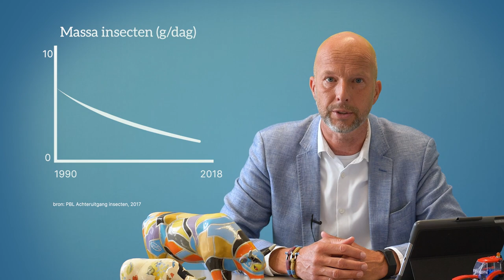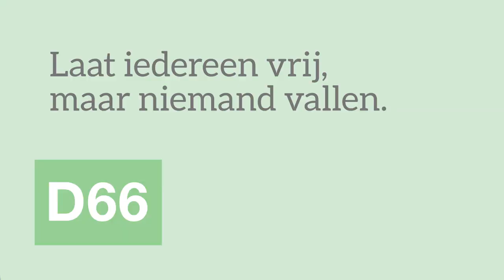Waarom de stikstofuitstoot flink omlaag moet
💨 Hoe lossen we de stikstofcrisis op?
🌱 Weilanden zijn toch ook natuur?
🍔 Boeren maken toch ons eten? Zijn de schappen in de supermarkt straks leeg?

Door de enorme uitstoot in Nederland gaat onze natuur kapot. Daarom liggen veel bouwprojecten stil. Eerst moeten we de natuur herstellen. De meeste stikstof komt uit de landbouw, met name de veeteelt. Daarom is het noodzakelijk veel minder vee te houden in Nederland. D66 heeft in het regeerakkoord afgesproken dat boeren met minder ver meer kunnen verdienen.

Kamerlid Tjeerd de Groot merkt dat veel fabels op het internet rondgaan. In Dbunked neemt hij je mee in de wereld van stikstof. Kijk je mee?

0:00 Hoelang houdt stikstof ons in de greep?
0:18 Waar komt stikstof vandaan? En waarom is het schadelijk?
1:01 Het is hartstikke groen over. Jullie maken je druk om niets! Weiland is ook natuur
1:57 Als veel boeren moet stoppen, dan hebben we straks lege schappen in de supermarkt. Dat willen we toch niet?
2:22 De stikstofplannen zijn gebaseerd op modellen en niet op de werkelijkheid. We moeten meer meten voordat we maatregelen nemen.
3:21 Boeren zijn het spuugzat. Laat ze nou eens met rust. Minder regels!
3:57 Dus hebben jullie nu een hekel aan boeren?
4:34 Hoe wil je de stikstofcrisis dan oplossen?